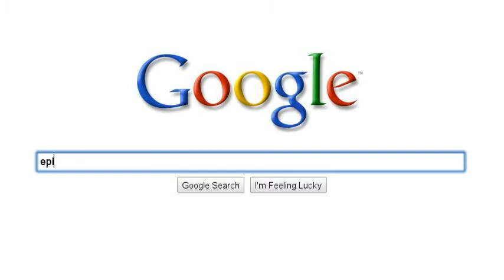animalboy64s search story :D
my favorite things :D